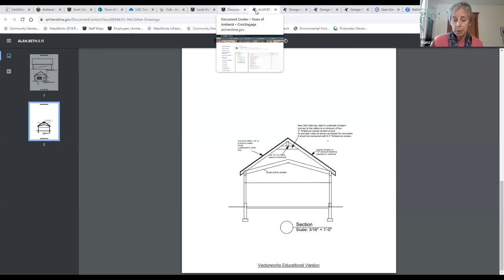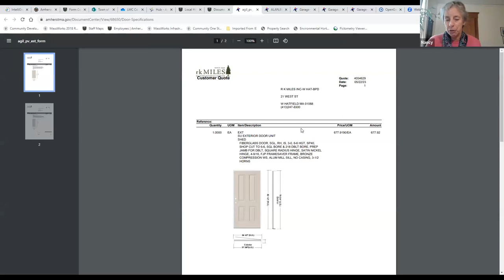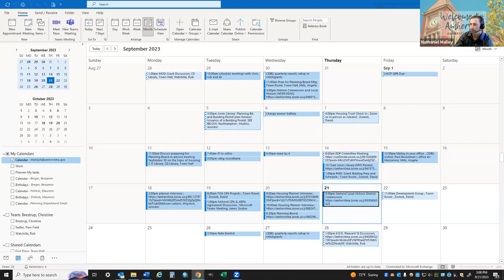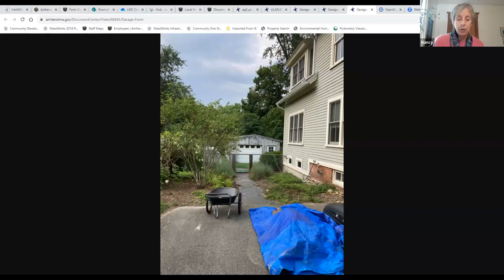Amherst Local Historic District Commission Sep 21, 2023